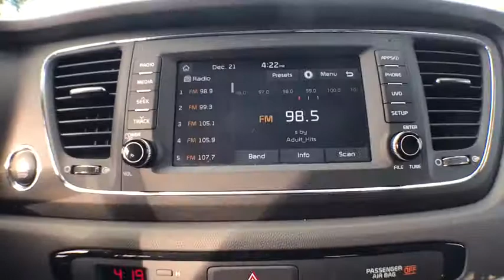2018 Kia Sedona Gainesville, Ocala, Lake City, Jacksonville, St Augustine, FL 8254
Silky Silver  2018 Kia Sedona available in Gainesville, Florida at Tomlinson Motor Co. Servicing the Ocala, Lake City, Jacksonville, St Augustine, FL area.
2018 Kia Sedona LX ESSENTIALS PREMIUM PACKAGE - Stock#: 8254 - VIN#: KNDMB5C12J6363153